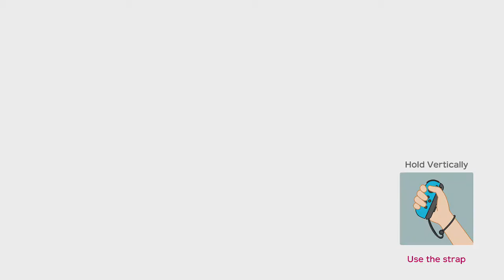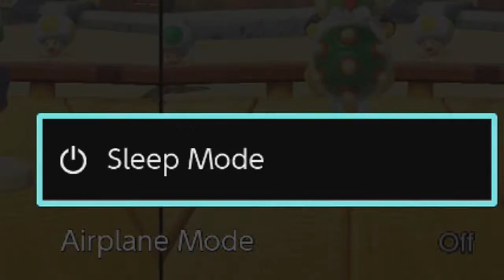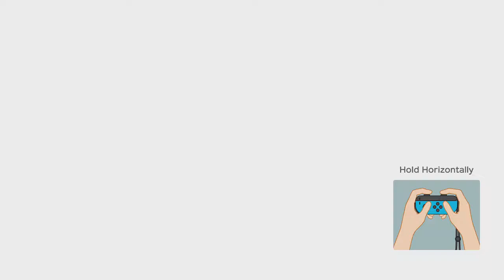Super Mario Party - FINAL EPISODE (4 Players!) Waluigi's Retirement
Place your bets now. Who do you think is gonna win on the most low-scoring board in the game? Me? Ha? Shiggy? Or Orlandio once again. FOUND OUT NEXT TIME ON DRAGON BA- I am so sorry.

NeonJP~